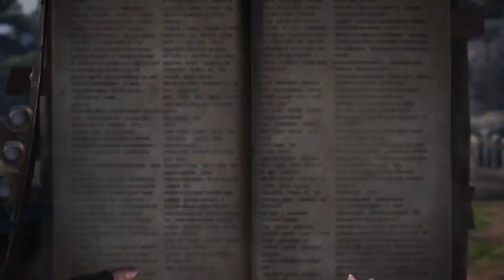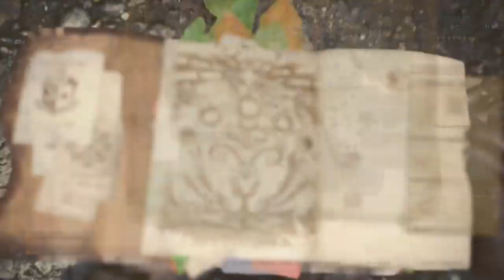【MHW】アンジャナフ超簡単攻略法 • モンスターハンターワールド【モンハンワールド】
• ゲームタイトル : モンスターハンターワールド / モンハンワールド / Monster Hunter World / MHW
• メーカー名 : カプコン
• プラットフォーム : PC / PS4 / Xbox One

▬▬▬▬▬▬▬▬▬▬▬ஜ۩۞۩ஜ▬▬▬▬▬▬▬▬▬▬▬▬▬
▬▬▬▬▬▬▬▬▬▬▬ஜ۩۞۩ஜ▬▬▬▬▬▬▬▬▬▬▬▬▬